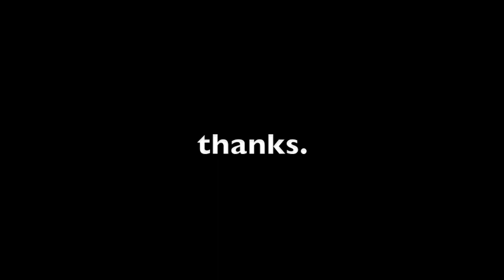Tom and Mel Review The Human Centipede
Whilst on holiday, myself and the lovely Melinda Buttle discussed The Human Centipede. After a few wines.